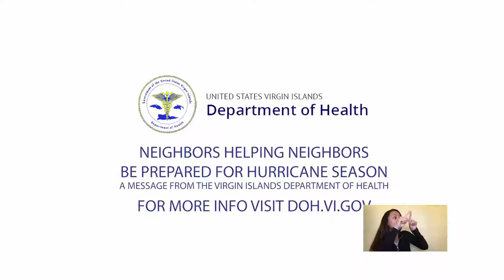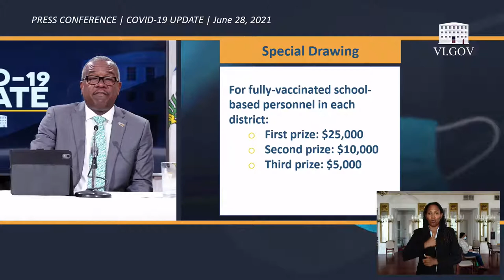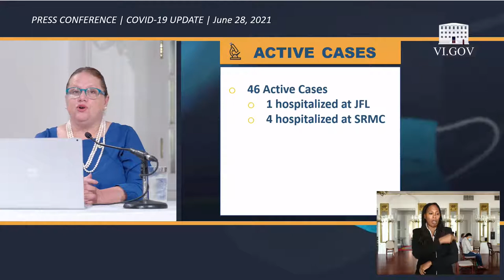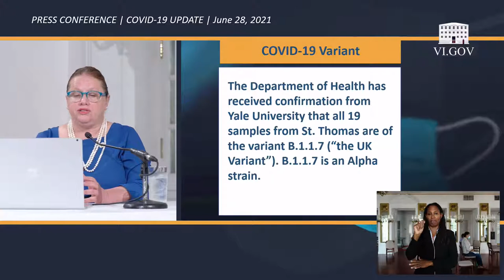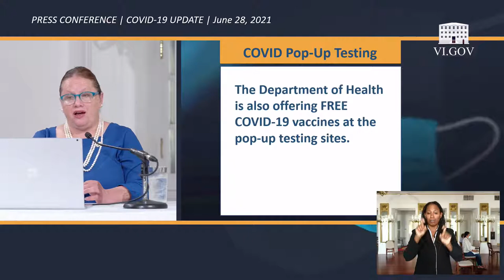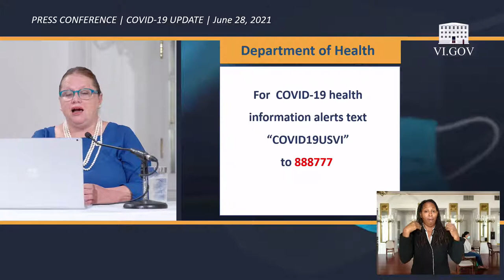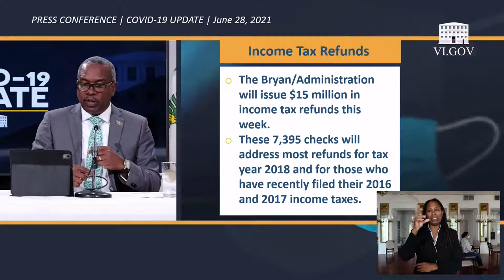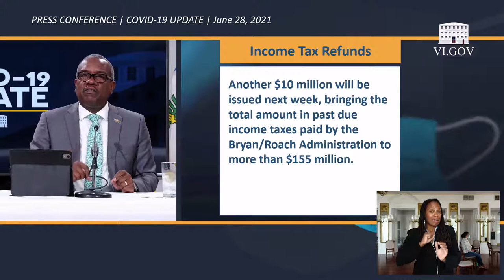Government House Weekly Press Briefing/ COVID-19 Update 6/28/21